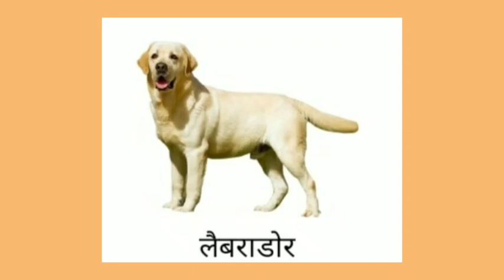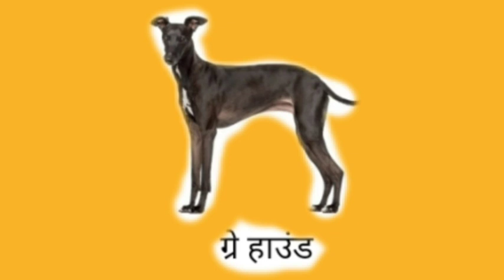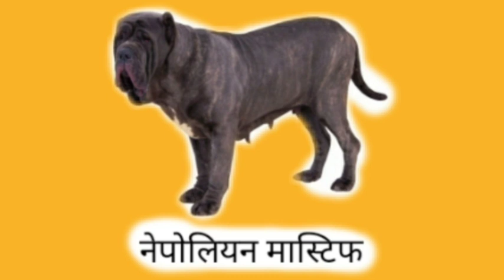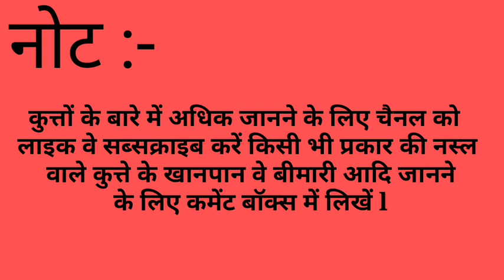कुत्तों की नस्लों की जानकारी🤔 || 🐕 कुत्ते कितने प्रकार के होते हैं // 🐕‍🦺 Dog Verity ✅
Naslon ke bare mein jankari
कुत्तों की अलग-अलग नस्लों के बारे में जानने के लिए चैनल को लाइक भी सब्सक्राइब करें कुत्तों से संबंधित किसी भी प्रकार की जानकारी खानपान बीमारी व रखरखाव आदि के लिए कमेंट बॉक्स में लिखें ताकि हम आपको अलग अलग नस्लों के जानकारी के बारे में बता सके l